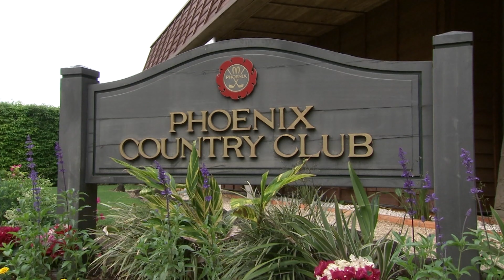フェニックスカントリークラブでガチンコゴルフ対決！！～決着編～ Mrバニー＆小川鈴華 vs 井野茂樹 『ゴルじゃんTV』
Mrバニー・小川鈴華チームが井野コーチと名門コースでガチ対決！！